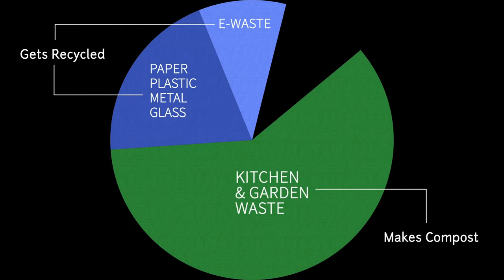Air Pollution and Our Waste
Burning of garbage in landfills and every nook and corner of our cities is the third biggest cause of greenhouse gas emissions in India worsening our air pollution woes and increasing health problems like asthma, lung cancer, heart ailments etc. This film helps us understand what happens to our waste when we put it in a plastic bag and give it away and what we as individuals and communities can do to reduce the garbage mess in our cities and improve the quality of the air that we breathe.
Film Credits:
Direction & Script - Neelam Ahluwalia
Production - Filmkaar.com